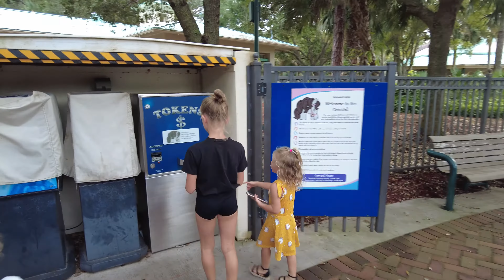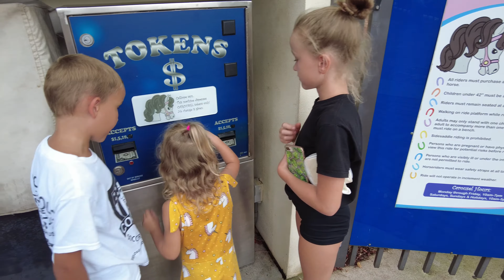Florida Largest Playground park Sugarsand Boca Raton WOW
We went to this fantastic Boca Raton Park called Sugarsand, absolutely free except for Carousel which is a dollar per person, the kids loved this park!
Happy friday!

Our address should you want to send us anything:
Family Daylife
7050 W Palmetto Park Rd, suite 15-153